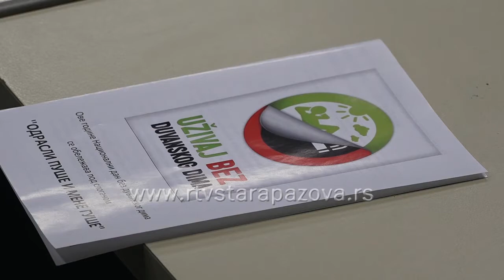Nacionalni dan bez duvanskog dima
Nacionalni dan bez duvanskog dima, 31. januar, u Srbiji se obeležava više od 20 godina. Ovogodišnji slogan glasi: “Odrasli puše i mene guše“, kako bi se posebno naglasile opasnosti kojima su izložena deca i mladi udisanjem duvanskog dima iz okruženja. Povodom Nacionalnog dama bez duvanskog dima, Crveni krst Stara Pazova organizovao je predavanje za srednjoškolce, na kome je o štetnosti pušenja govorio dr Mišo Filip.